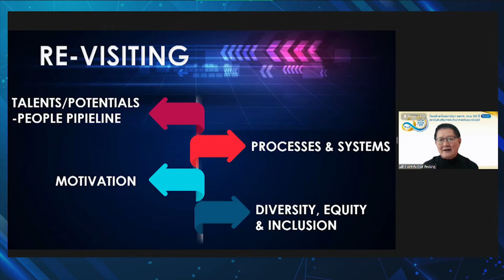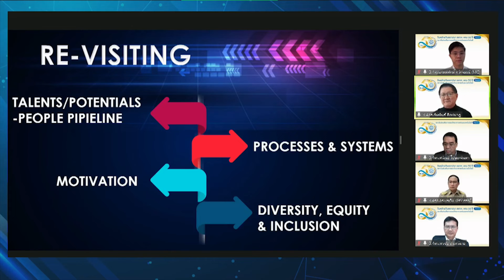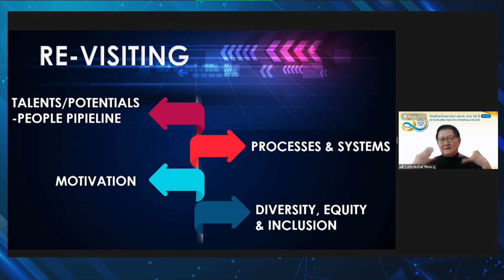ทิศทางการส่งเสริมผู้มีความสามารถพิเศษในยุค 4.0 | ดร.สัมพันธ์ ศิลปนาฎ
Redesigning Future Education การออกแบบการศึกษาแห่งอนาคต
การพัฒนาและส่งเสริมผู้มีความสามารถพิเศษ ที่จะเป็นกำลังสำคัญในการพัฒนาประเทศไปสู่อนาคตด้วยนวัตกรรมทั้งในด้านวิทยาศาสตร์และเทคโนโลยี